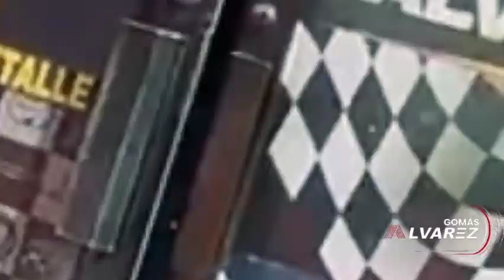QUE HAY DETRÁS DE LA BODA DE WILSON SUED